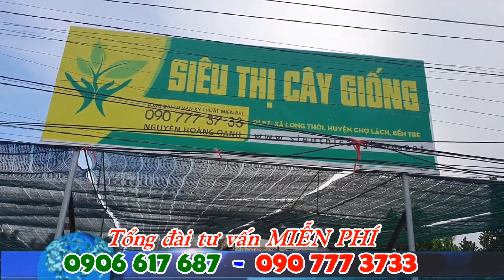Táo lùn Mỹ Bon Sai SIÊU PHẨM CỰC CHẤT cho ai đam mê cây ăn trái trồng chậu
Mọi thắc mắc liên quan đến cây giống, bà con hãy gọi về tổng đài tư vấn miễn phí:
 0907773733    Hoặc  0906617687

Đồng thời, chúng tôi sẽ hướng dẫn bà con cách trồng bưởi, cách trồng mít, cách trồng sầu riêng, cách trồng vú sữa hoàng kim, cách trồng ổi ruby... Mua Bưởi ruby, ổi ruby ở đâu,sầu riêng ở đâu, giống sầu riêng ở đâu tốt,... những loại cây giống mà Siêu Thị Cây Giống đánh giá là có giá trị kinh tế cao, năng suất cao và dễ trồng.